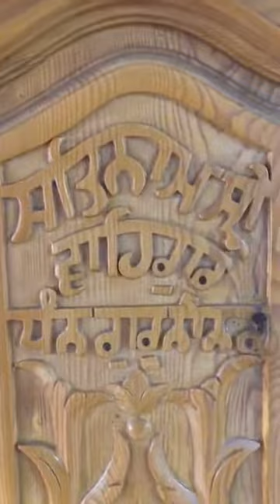Live Video of Kirtan At Gurudwara Nankana Sahib Pakistan | Must Watch